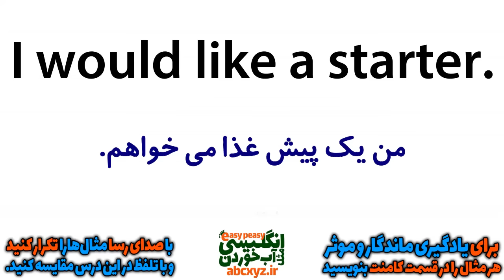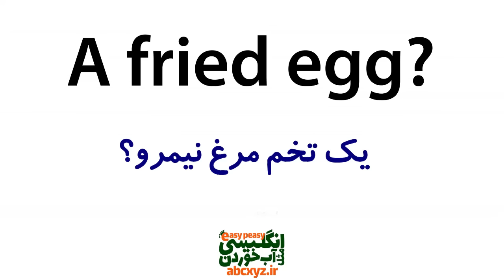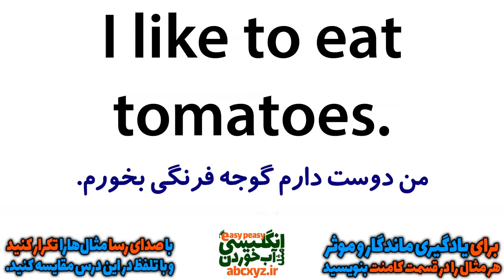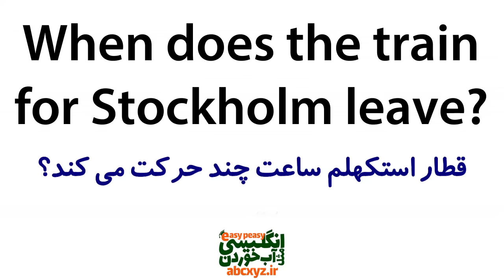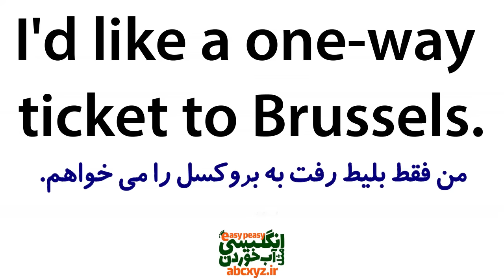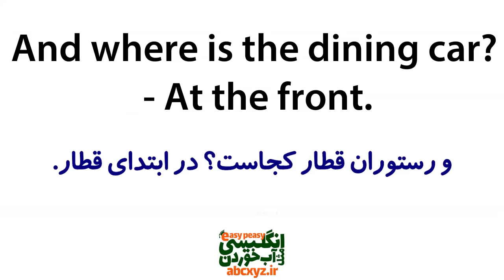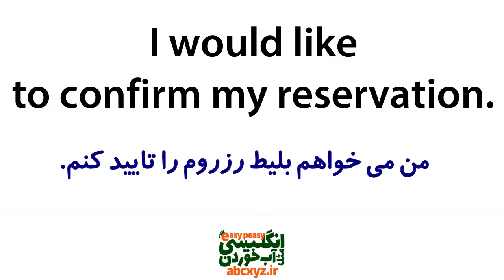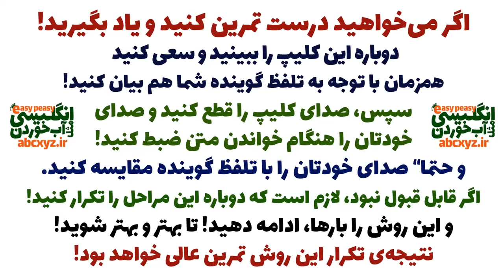یادگیری زبان انگلیسی مثل آب خوردن در 20 روز | درس 7